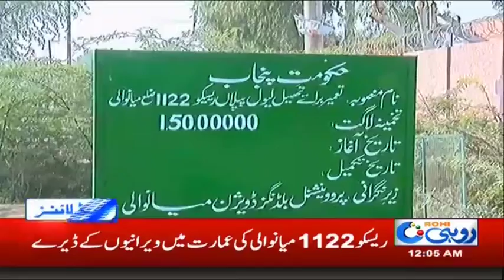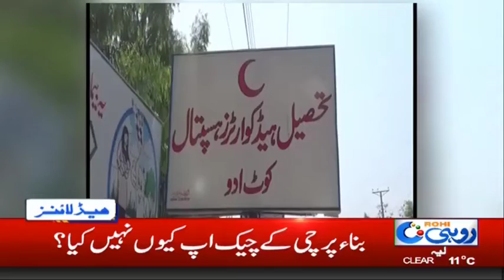12am News Headlines | 2nd Jan 2019 | Rohi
12am News Headlines | 2nd Jan 2019 | Rohi